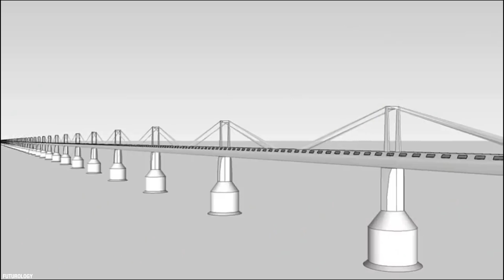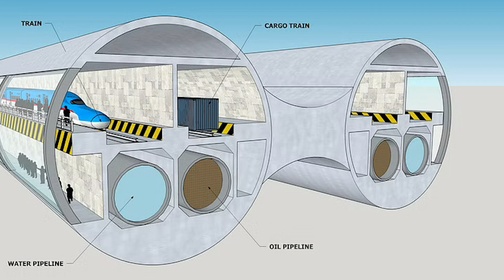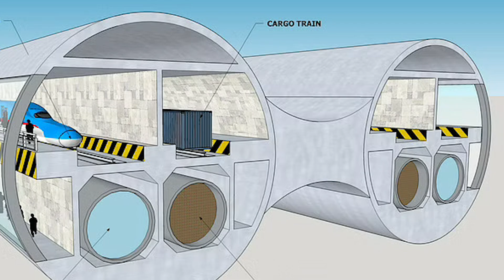Russia’s Insane Plan To Build A Superhighway To America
Building a bridge or a tunnel across the Bering Strait from Russia to USA has been in the talks for years. With Russia and China now considering the megaproject, it may soon become a reality. If built, it would be a long bridge crossing the ocean or an underwater highway tunnel, along with an underwater railway. Join us today as we explore this megaproject and all its incredible details.

0:00 Intro
0:40 Crossing The Bering Strait
2:08 Ideas Proposed For A Bridge Or Tunnel
5:09 Challenges For Construction
7:13 How Will The World Change With This Project?